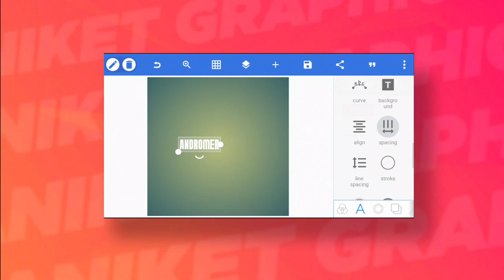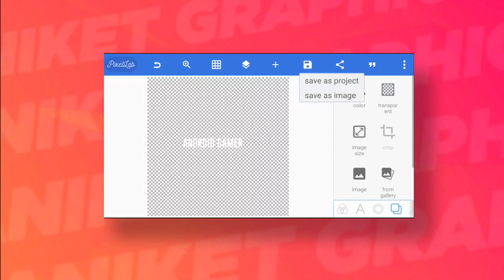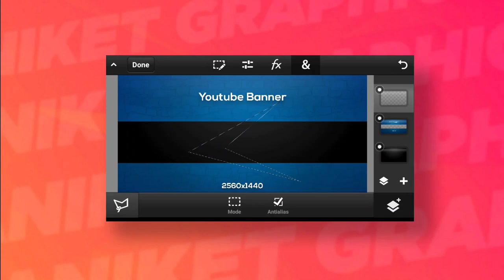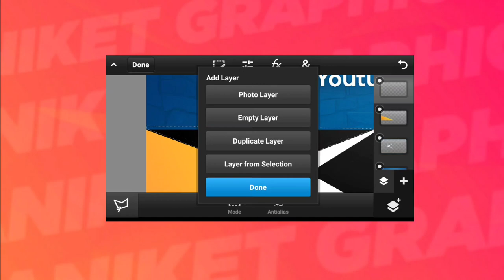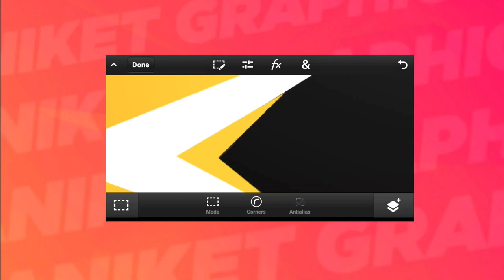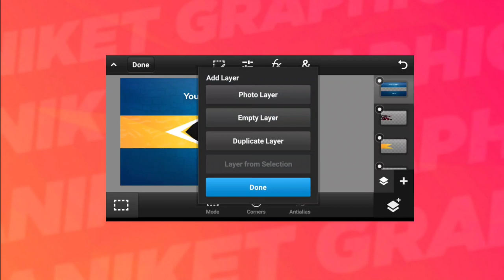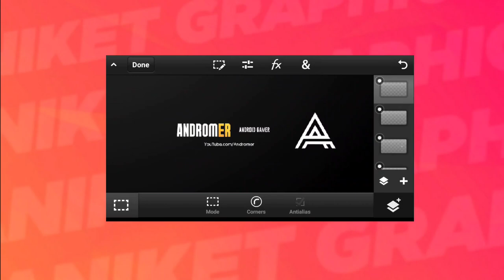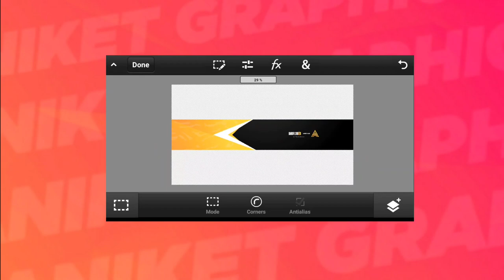Abstract Gaming YouTube Banner | PS CC Tutorial | Aniket Graphics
Hello friends 👋🏻 in this video we 🤗 are going to create 👉🏻 abstract Gaming YouTube Banner using PS CC/ PS Touch Android.

⏳Timestamps :
00:00 - Intro
00:21 - pixelLab
04:00 - Ps touch
17:30 - Outro